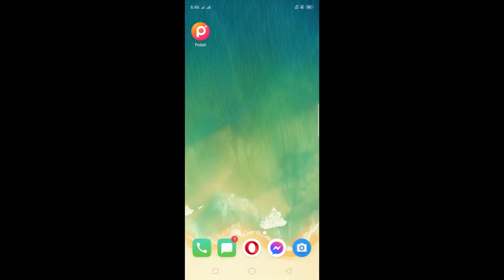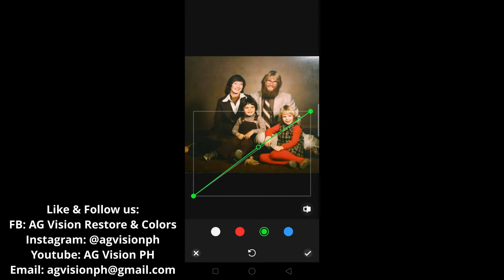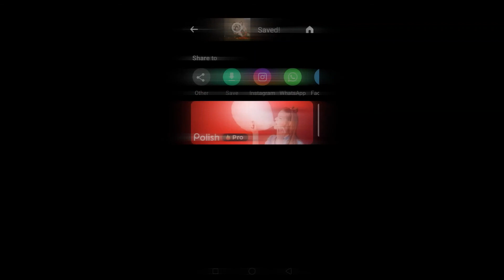TUTORIAL: Restoration of Old Photo(sepia) using ANDROID APP(POLISH)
A simple restoration of a sepia photo using android phone.

We also accept commission work, just leave a message on the comment section.